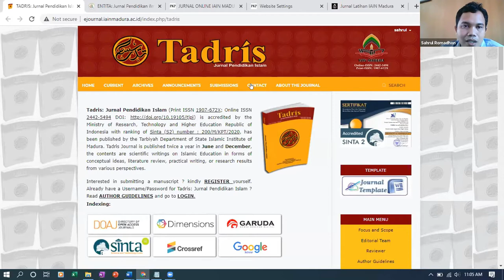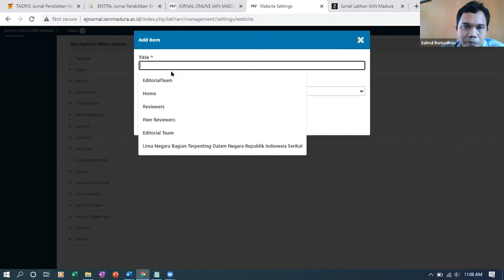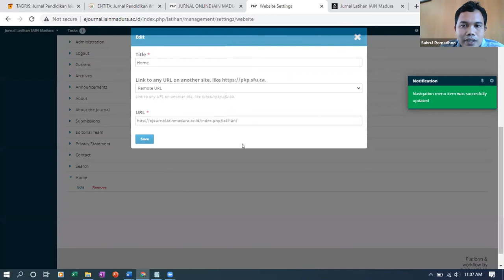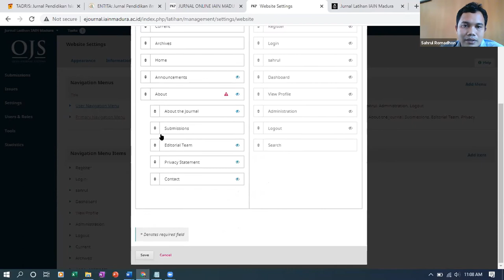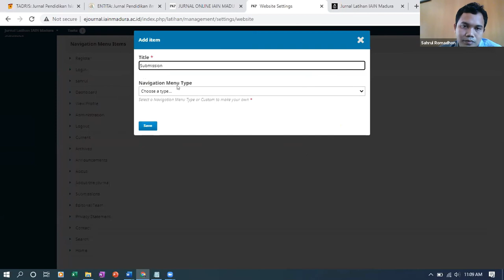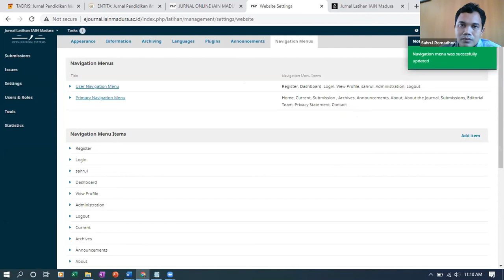Menambah Menu Navigasi Utama Pada OJS 3